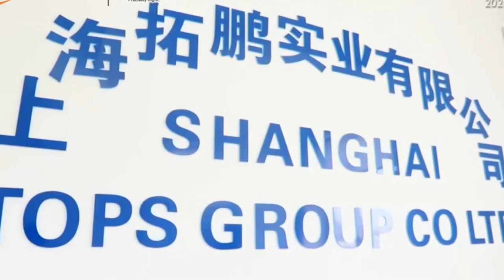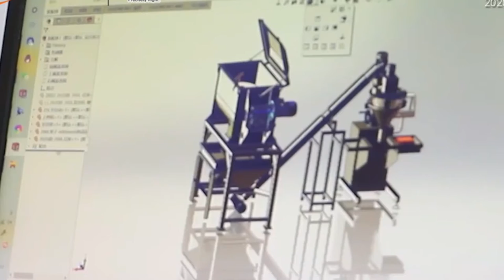Shanghai Tops Group Co.,Ltd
Shanghai Tops Group is specialized in mixing machine ,filling machine and packing machine manufacturing. We are locted in Shanghai  city.